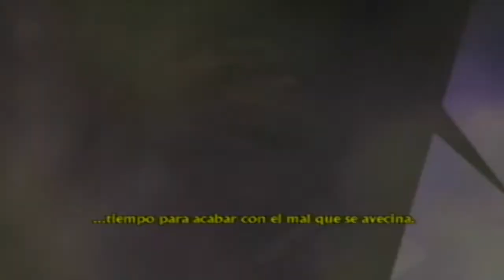Walkthrough - El Señor de los Anillos: el retorno del Rey - #9